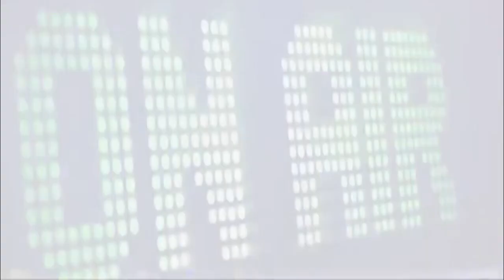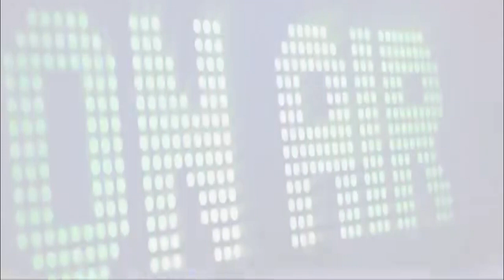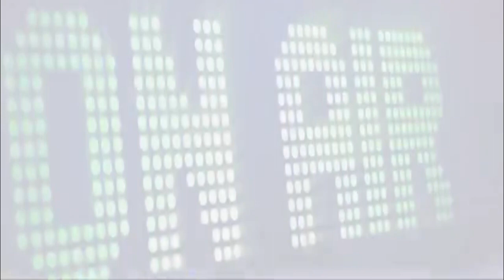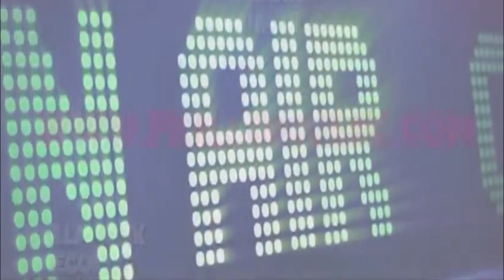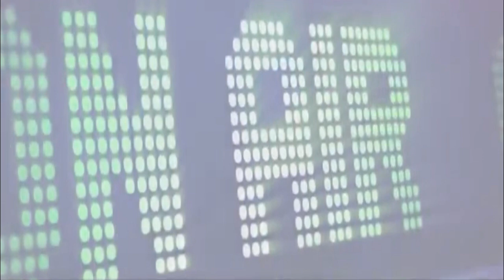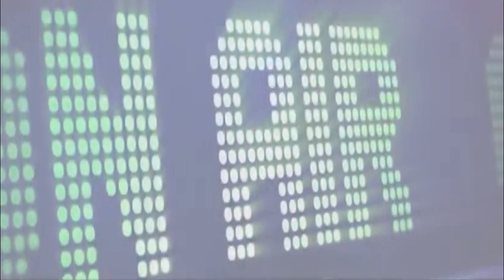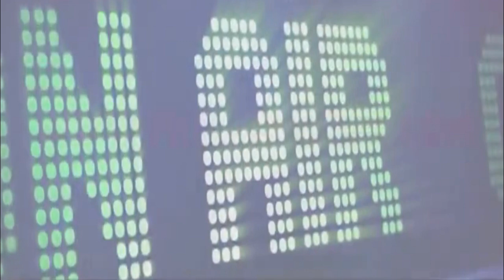Pkilla Musik Radio [ Dj Mix ]